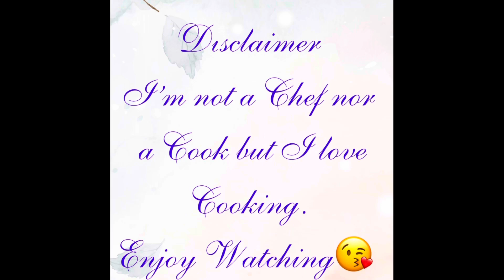Killer Shrimp Recipe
Ingredients

Butter
Olive Oil
1 bulb Garlic
Ginger
Sprite
Oyster Sauce
Chili flakes (optional)
Powdered Black Pepper
Crushed Black Pepper
1 tsp Brown Sugar